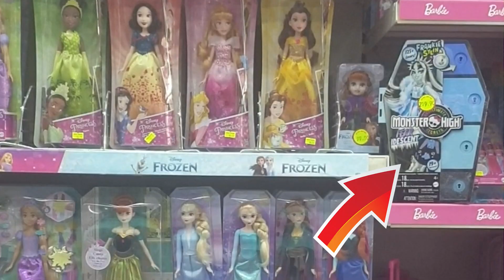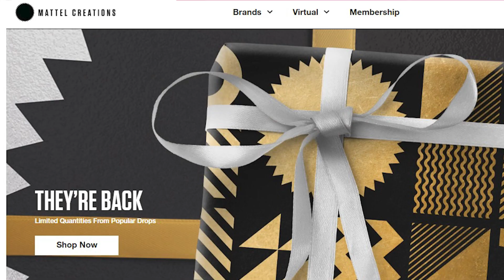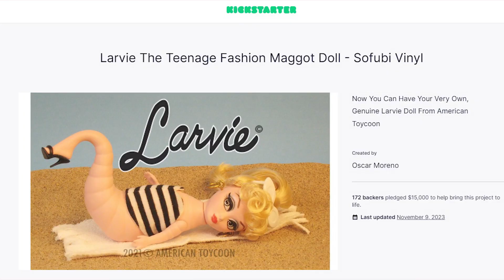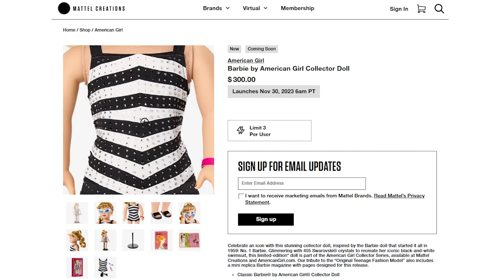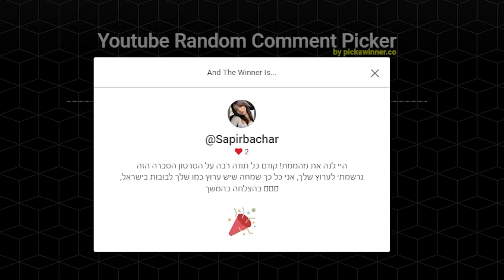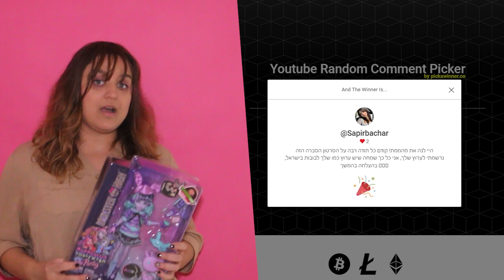חדשות הבובות 17 - Larvie, Claudia Schiffer X Versace, Woori Pullip, Rebelde , RBD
מי יזקה בGIVEAWAY על בובת תביילה CREEPOVER PARTY

חדשות נהדרות לכל אוהבי הבובות והאספנים. בובות חדשות הגיעו לחנויות בישראל. אז, במהלך מספר ימים של הפסקת האש הזמנית, טיילנו בין החנויות בדרום הערץ כדי להכיר את המבחר והופתענו לטובה.
Magic Mixies
 מצאנו בובות חמודות ויפות האלה בחנויות פירת אדום ועידן2000
בנוסף בפירת האדום פתאום ראינו מונסטר היי עם ערון לבוש. נקווה שזה הסימן הראשון ובקרוב יהיו לנו מגוון
בובות
Monster High
שונות
ToysRUs.
שימח אותנו עם בובות
Ladybug and Cat Noir
ואפילו אפשר למצוע שם עדיין שעיריות של בובות
Barbie the Movie
בכל אחד מהם יש חידושים של דיסני, ברבי וריינבו היי

מאטל שיגעה את העצבים של אספני הבובות עם המכירות שלו של בובות האספנות הפופולריות של Monster High, כולם ציפו למכירה
ומשום מה האתר לא נטען בסחורה במשך 5 דקות (טוב, לפחות בישראל) - ברגע הסחורה הופיעה, רובם כבר היו
Sold Out
מה הקתה?
אולי כדי שה"כאב" לא יורגש כל כך, במהלך השבוע ארגנו מכירת סחורה לפי תכנית 1+1
דברים הכי מעניינים כאן היו נסיכות דיסני ובובות מסדרת הקוסמים הגדולים "הארי פוטר". אבל אפילו כאן מאטל אשו טריק. פרופסור אלבוס דמבלדור והנסיכה של דיסני רדיאנס אורורה אינם זמינים במבצע זה. חבל כי דווקא אותם רציתי לקנות. אבל אולי אתם הצלחתם לרכוש בובות שאתם אוהבים? תכתבו בתגובות לסרטון.

בערד בין התאריכים 6-9 בדצמבר, במטנס העיר, תתקיים תערוכת בובות מעצבים "חנוכה 2023". תערוכה זו מתקיימת כבר שבע שנים, לזכרו של החייל שנפל בשם בנימין רוזבלום. את התערוכה מארגנים הוריו אירינה ויוסי. ההשתתפות בתערוכה והכניסה ללא תשלום. נשאיר קישור בתיבת המיידה

ב-22 בנובמבר שוחררה באתר Mattel Creation הבובה השלישית מסדרת "הקוסמים הגדולים", פרופסור אלבוס דמבלדור. לא מזמן ממש לפני יציאת האוסף הזה, השחקן האירי והבריטי מייקל גמבון, הידוע גם בתפקידו כדמבלדור בסרטי הארי פוטר, מת בגיל 82. הבובה דומה לו מאוד. לכן, סביר להניח, מעריצי הסדרה ישמחו לרכוש את הבובה הזו לזכר השחקן האהוב עליהם.

בדרך כלל אני מעדיפה בובות של דמויות ראות אבל הפעם אני רוצה דמבלדור הטוב מאשר ולדמורט הרה. בינינו אני גם מאוד מחכה שהם יעשו דמות של סוורוס סנייפ  - הוא דמות הכי אהובה עליי בכל הסדרה.
לראשונה יוצאת בובת ליקה המבוססת על הארי פוטר! כנראה מסדרת "מדים לבית ספר". בהמשך ישוחררו מדים וגלימות גם מבתים אחרים. בדרך כלל קשה להשיג בובות אלו מחוץ ליפן. אבל אולי הפעם יהיה לנו מזל.

Mattel
משחררת בובה הראשונה
Barbie Signature Claudia Schiffer X Versace
תאריך יציאה: 29 בנובמבר 2023, בלעדי לחברי
Barbie Signature
בובה לובשת שמלת מסלול בתצוגת הסתיו/חורף של
Atelier Versace
 ב-1994.
בובה זו היא מבוססת על הבובה האחת שניתנה לקלאודיה ליום הולדתה ה-50 שלה. ככה היא הייתה נראת. רק נראה לי שהבובה החדשה נראית קצת יותר פשוטה, וחבל. מסכימים או לא? תרשמו בתמונות.

החדשות הבאות יגרמו לכם לחייך.
זוהי Lurvy
, בובת ויניל בנושא אופנת נוער. נראית כמו ברבי הרשונה אבל בתור... זחל!
כן כן!!!
זו לא בדיחה, הבובות כבר שוחררו. עד כה יש 500 עותקים: 250 - בלונדינית ואותו מספר - ברונטית.
 Larvie פרויקט
נמצה ב
 בקיקסטארטר, וגייסה מספיק מימון.
כשמסתכלים עליה, עולות רגשות שונים. ומצחיק ומפחיד ומגניב בו זמנית.
אני הייתי רוצה לקבל בלונדינית לוסף
ואתם?

בובה "Woori Pullip"
 יצאה לכבוד 20 שנה לחברה.
היא לא גדולה מיד של מבוגר כולו 21 סנטים
מייצגת את הסגנון - לוליטה גותית נואר
זו פוליפ שאפשר לשים בכיס
 העיניים יכולות לזוז ימינה ושמאלה, והבובה אפילו יכולה לקרוץ.
היא מגניבה וחמודה מאוד. הייתם רוצים אותה לאוסף?

מאטל תשחרר בובות חדשות מסדרה מפורסמת בשם
Rebelde
ולהקת הפופ רוק הפופולרית
 RBD
. זהו סט של 5 בובות,
יש גם גרסה בתלבושת בית הספר. הבובות מתוכננות לצאת במאי 2024 - ניתן לבצע הזמנות מראש כבר עכשיו.
 למען האמת, אני לא מכירה את הלהקה הזו ולא צפיתי בסדרה. אבל אני בהחלט אסתכל ואספר לכם עם זה שוווה כמו שקרה עם טד לאסו שממש אהבתי לצפות אחריי פרק בחדשות שסיפרתי על בובות סדרה.
יש די הרבה התרגשות לגבי הבובות
RBD
האלה באינטרנט; אולי הפופולריות שלהן  פשות עדיין לא הגיעה לארץ